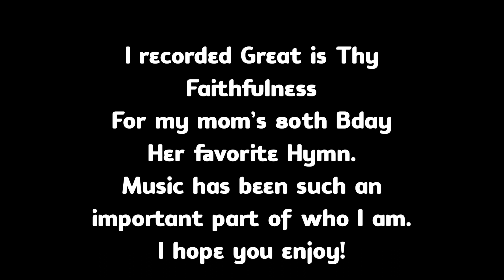Cancer Patient Sings To Her Mom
Cancer Patient Sings To Her Mom. Late stage cancer patient surprises her mom with singing and recording her favorite hymn. A long cancer battle can be hard on a family, but especially the mother of the person dying. No parent wants to out live their child. This cancer patient brings joy to her mom by singing Great is Thy Faithfulness  and records it in the studio so her mother can enjoy her gift for years to come.